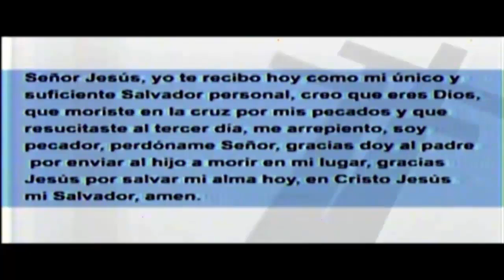¡Aniquilando Tu Familia!│(AUDIO)│Pstr Gral. Dr. Edgar López Bertrand (Toby) T.B.B.C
Tema: ¡Aniquilando Tu Familia!
Cita: Ezequiel 18:20